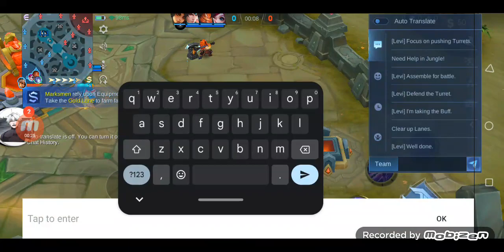Mobile legends 2024 Moskov Gameplay